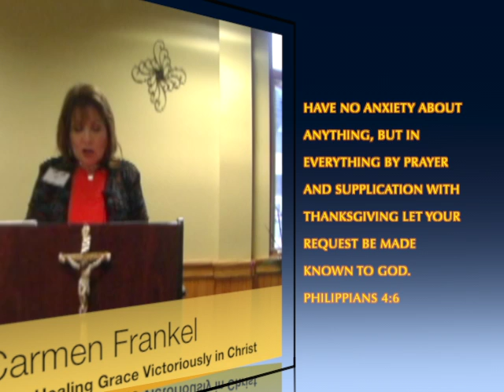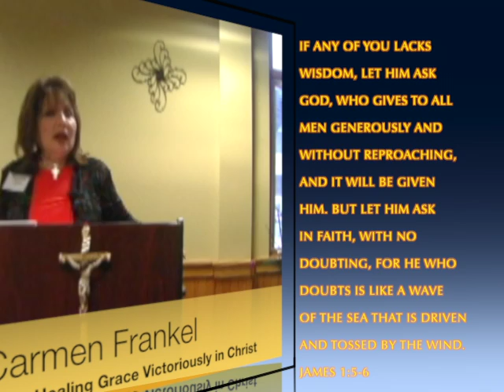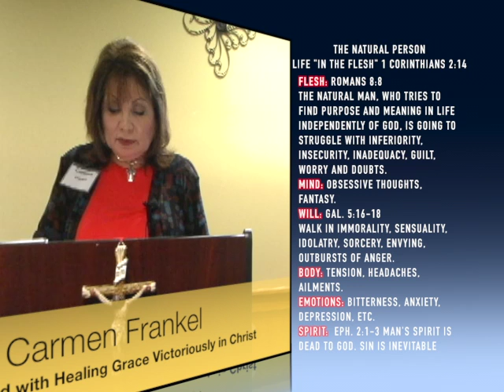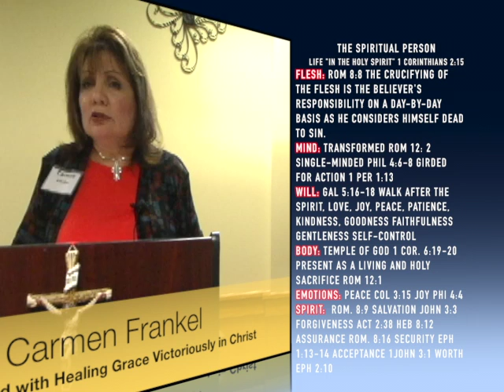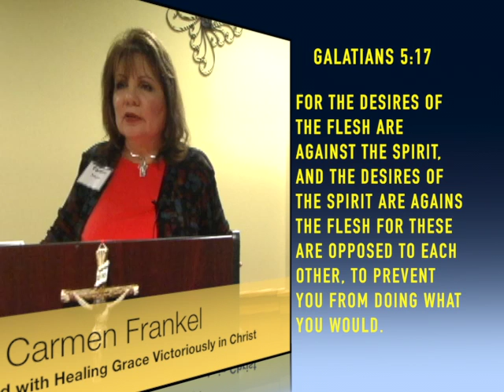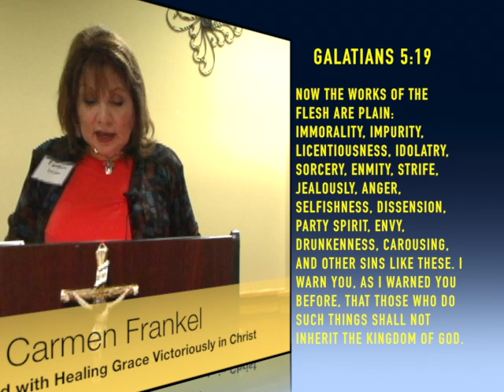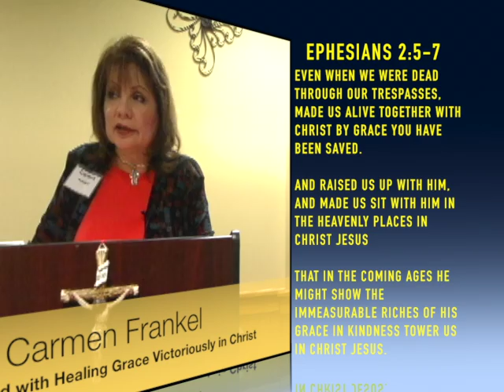Holy Spirit Seminar pt. 9